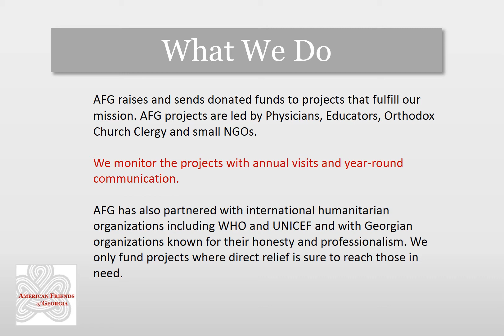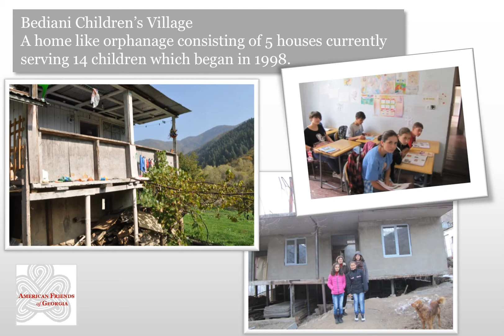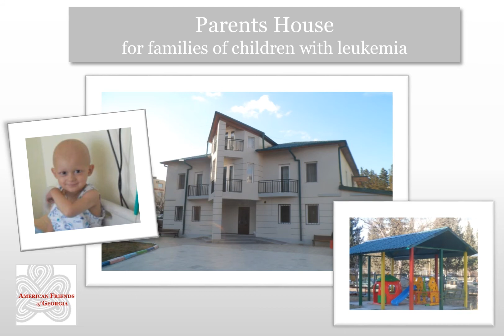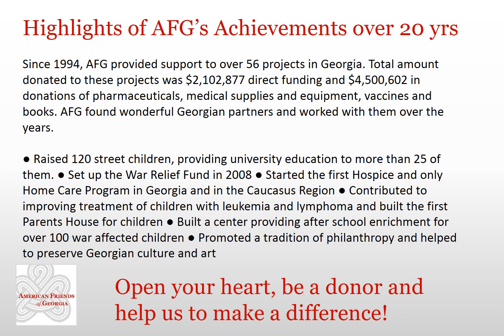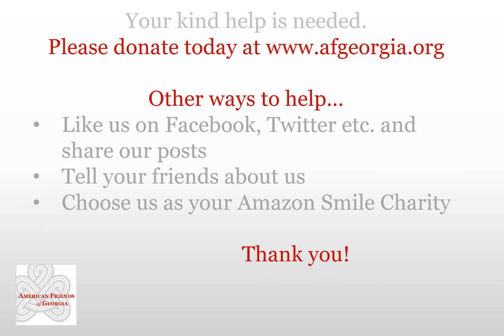AFG: What We Do and Our Humanitarian Projects in Georgia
Who we are , what we do and our humanitarian projects. for more details about our projects and tour and events. Thank you!